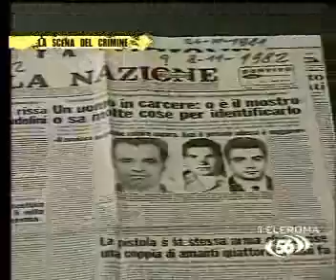mostro di firenze scena del crimine 2 puntata 1